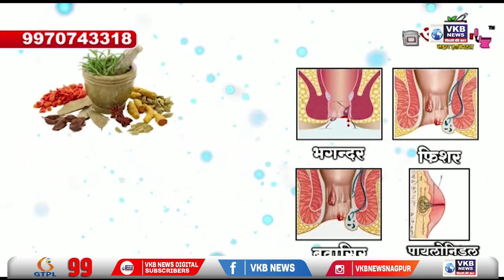चित्रा वाघ यांच्याकडून काँग्रेस प्रदेशाध्यक्ष नाना पटोलेंचा 'तो' व्हिडीओ ट्वीट